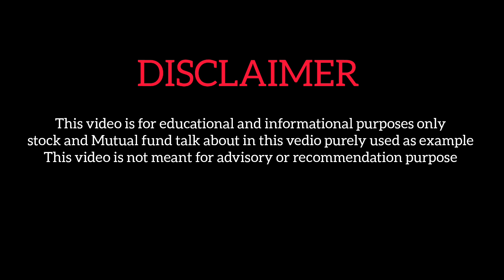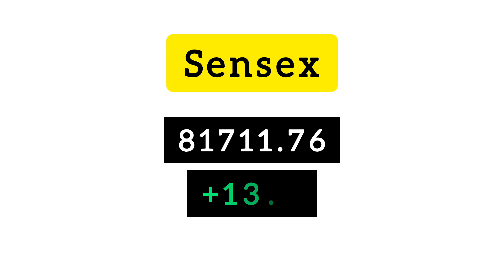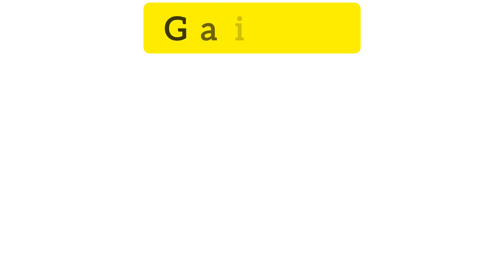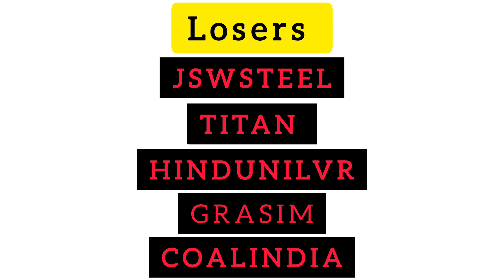தினமும் என்னை கவனி|Fii and Dii Analysis